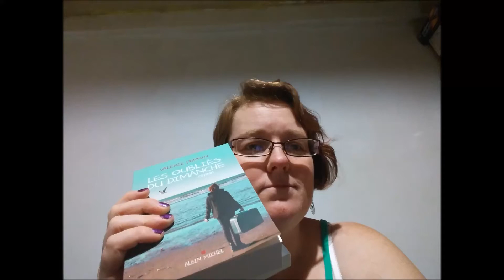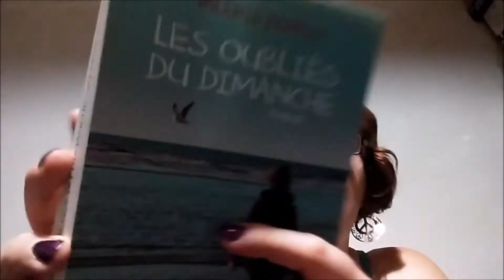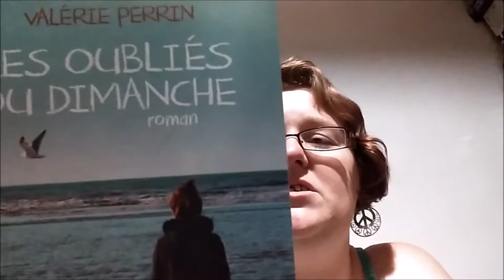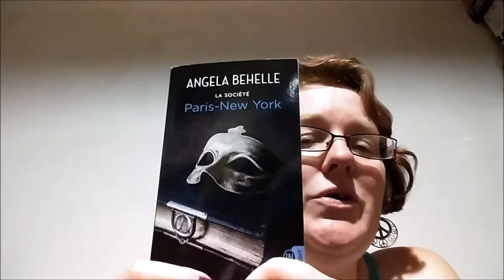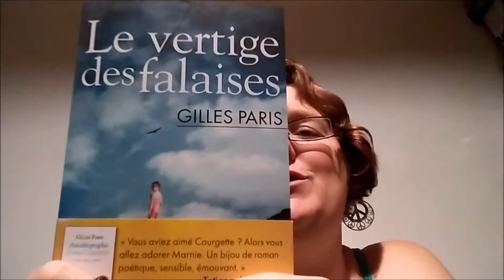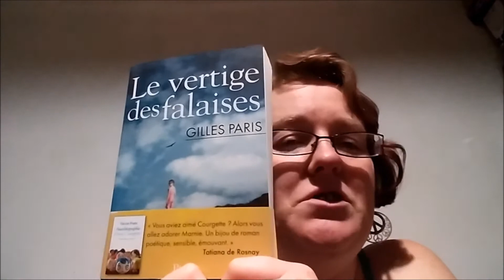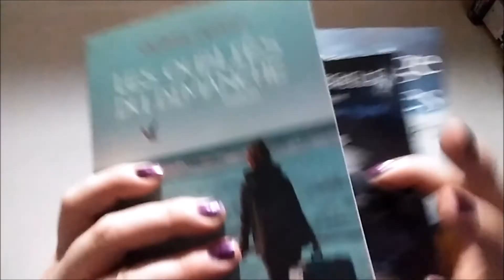{Lecture} Les 3 romans que j'ai très envie de lire cet été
On se retrouve avec juste 3 romans, ces romans que j'ai tant envie de lire cet été et qui me semblent juste parfait pour la saison.
Si vous avez lu un de ces bouquins n'hésitez pas à me laisser un petit commentaire pour me dire par lequel commencer.

Ma Wish List